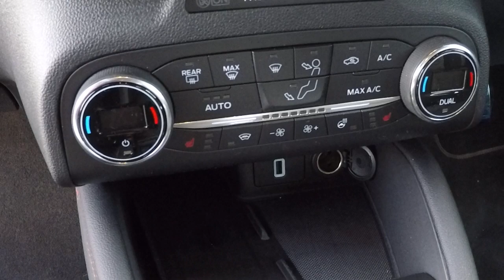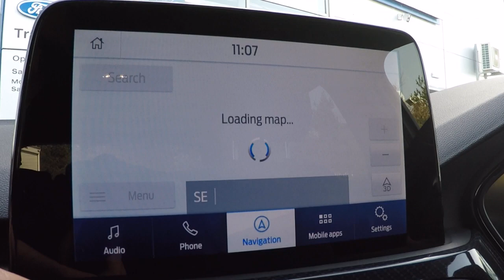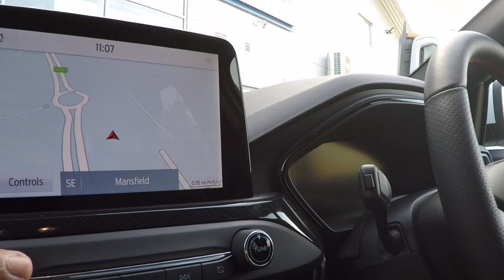YR70BTX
Here we have a stunning example of the Ford Focus ST Line X, with the 1.5 diesel engine. This is one of our own cars and as you would expect is in exceptional condition inside and out. It also has the upgraded Convenience Pack (the Convenience pack includes a rear-view camera, Ford’s clever pop-out door protectors and Active Park Assist. This steers the car automatically into a space while you control the pedals, ensuring perfect parking every time) +++ Styling on the ST Line X Focus include beautifully sculptured sports seats trimmed in luxurious half leather upholstery with contrasting red stitching detail (this stunning addition is exclusive to the ST-Line X Focus), heated front seats, ST-Line X body styling package (adds 18 inch alloy wheels, unique red brake callipers, re-profiled bumpers, ST-Line X badges and a honeycomb effect radiator grille) - these additions completely transform the car. There is also a host of features including Sat Nav, DAB radio and Bluetooth connectivity, Climate Control, Cruise control, Lane Departure Warning, steering wheel mounted controls, Automatic headlights, Front &amp; Rear parking sensors, Electric adjusting drivers seat, Electric Folding mirrors, Electric front &amp; Rear windows, and Keyless Start. +++ Drive away safe in the knowledge you have purchased your new car through a trusted and reputable company. Serving customers for over 100 years, since 1908. +  Perrys have over 50 branches across the country. We’re an official franchised dealer for many of the UK’s most popular car and commercial vehicle brands, including Ford, Kia, Mazda and Vauxhall.